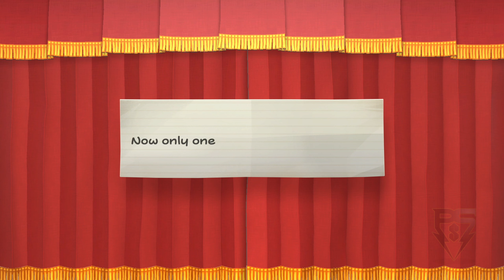Paper Mario: The Thousand-Year Door PsS Playthrough Part 56 - Poshley Heights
Mario and the gang finally make it to where the Crystal Star is supposed to be hidden.
 - NobleRaven